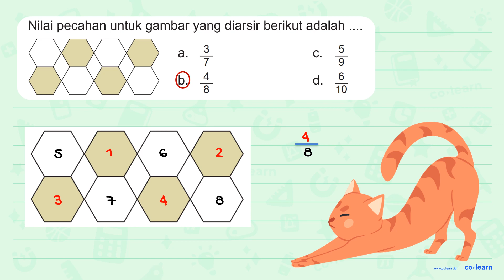Nilai pecahan untuk gambar yang diarsir berikut adalah 3 5 a. C. 7 4 10 b. d. 8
Topik atau Materi: Pecahan Biasa - Pecahan - Aritmatika - Matematika Kelas 4 SD - KTSP

Sumber Soal: Gemar Matematika Kelas 3, KTSP, NM, 2008 , Depdiknas

00:00 : Bedah Soal
01:00 : Konsep, rumus dan pengertian Pecahan Biasa
01:18 : Langkah penyelesaian soal
-1:56 : Jawaban akhir
00:26 : Penutup